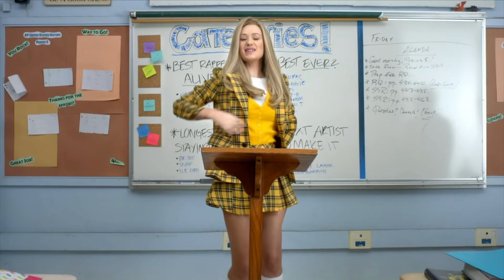What Happened to Iggy Azalea?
Find out what happened to Iggy Azalea